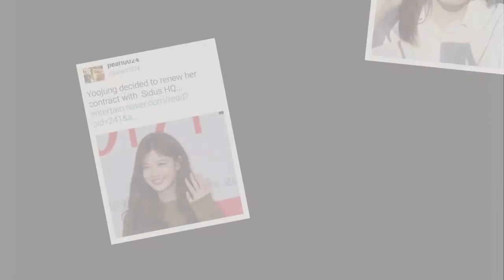Happy Birthday Yoo Jong So Cute and Lovely,Kim yoo jung So Sweet Love